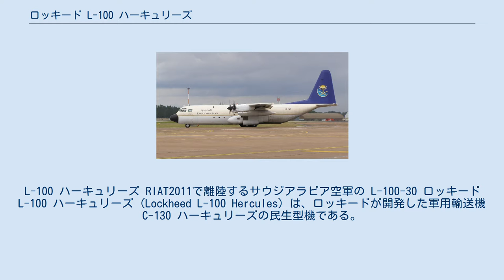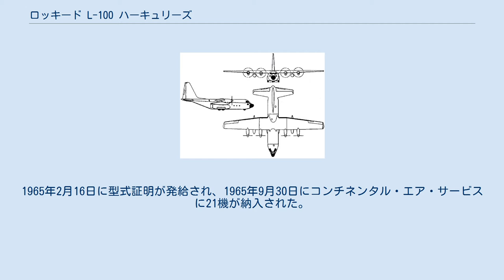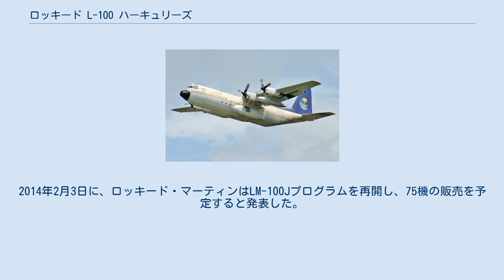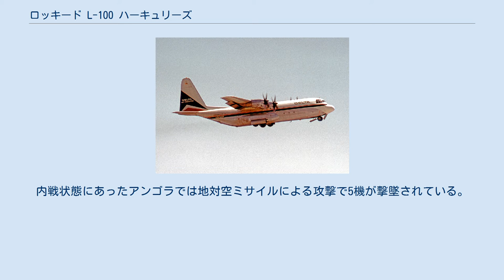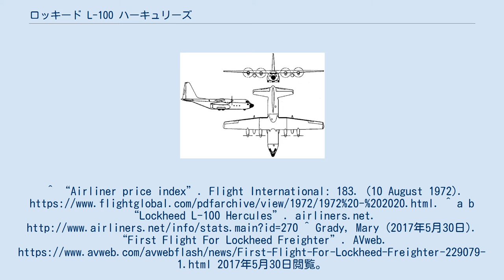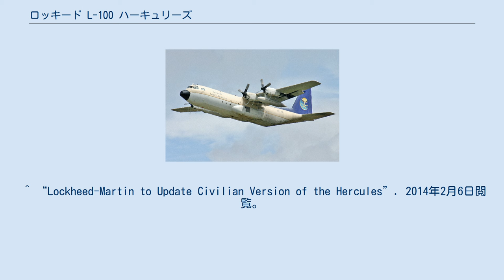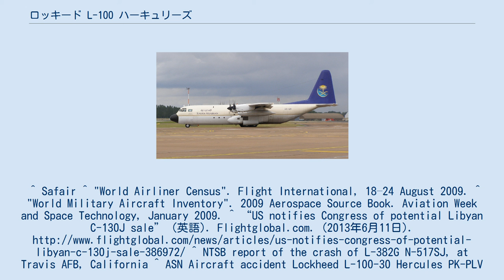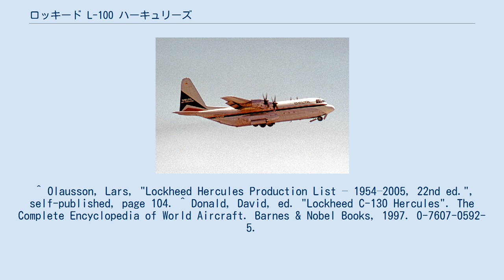ロッキード L-100 ハーキュリーズ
L-100 ハーキュリーズ RIAT2011で離陸するサウジアラビア空軍の L-100-30 ロッキード L-100 ハーキュリーズ (Lockheed L-100 Hercules) は、ロッキードが開発した軍用輸送機C-130 ハーキュリーズの民生型機である。
初飛行は1964年で、後に胴体を延長した L-100-20 と L-100-30 が開発された。
 L-100 の生産は1992年に終了し、114機が納入された。
C-130の最新モデル C-130J をベースとしたLM-100J は2017年5月25日にジョージア州マリエッタで初飛行し、2018年から2019年にかけて生産が開始される予定である。
 1959年、パンアメリカン航空はロッキードが開発中だったGL-207 スーパーハーキュリーズを12機、6,000 shpのアリソン T56ターボプロップエンジン4基を搭載して1962年までに納入するよう注文した。
スーパーハーキュリーズは C-130B より全長を23フィート4インチ (7.11 m) 延長する予定で、ロッキードはこの他に 6,445 shp のロールス・ロイス タインを搭載したモデルと、プラット・アンド・ホイットニー JT3D-11 ターボファンエンジンを搭載したモデルの開発も進めていた。
結局パンアメリカン航空とスリック・エアウェイズは発注をキャンセルした。
 ロッキードは、C-130E を非軍事化したモデルをベースにして民生モデルを製造することを決定した。
原型機 L-100 (登録番号：N1130E) は1964年4月20日に1時間25分の初飛行を行った。
1965年2月16日に型式証明が発給され、1965年9月30日にコンチネンタル・エア・サービスに21機が納入された。
 モハーヴェ空港を離陸するテッパー・アビエーションの L-100-30 貨物便として運航されるデルタ航空の L-100-20。
アトランタ空港、1972年 フランスの L-100。
1981年 サウジアラビアの L-100。
2011年 売上が伸び悩んだことから、ロッキードは胴体を延長して経済性を高めた L-100-20 と L-100-30 を開発した。
生産は1992年まで続けられ、累計納入数は114機であった。
1968年から1973年にかけて、デルタ航空が L-100-20 で定期便を運航していた。
 C-130J-30 の民生型機も開発が進められていたが、軍用モデルの開発・生産に集中するため民生型機開発プログラムは2000年に無期限延期となった。
2014年2月3日に、ロッキード・マーティンはLM-100Jプログラムを再開し、75機の販売を予定すると発表した。
同社は LM-100J は既存の L-100 の代替機種として理想的であるとしている。
 LM-100J のローンチオペレータはパラス・アビエーションで、2019年からテキサス州のフォートワース・アライアンス空港を拠点に2機を運航する予定である。
 L-100 は C-130E からパイロンタンクや軍用装備が取り除かれている。
 2011年3月現在、36機が商業運航に就いている。
 2011年5月現在、35機が軍用機として運用されている。
 その他、以下の国で少数機が運用されている。
 発展途上国で運航されている機体が多いことから、販売数の割に機体喪失事故の件数が多い。
内戦状態にあったアンゴラでは地対空ミサイルによる攻撃で5機が撃墜されている。
 出典: International Directory of Civil Aircraft,, Complete Encyclopedia of World Aircraft 諸元 性能 姉妹機・発展型 同時期・同クラスの輸送機 ^ 現在も存続するオーストラリア企業ではなく、既に倒産したイギリスの航空貨物会社である。
^ “Airliner price index”. Flight International: 183. (10 August 1972). ^ a b “Lockheed L-100 Hercules”. airliners.net. ^ Gra...